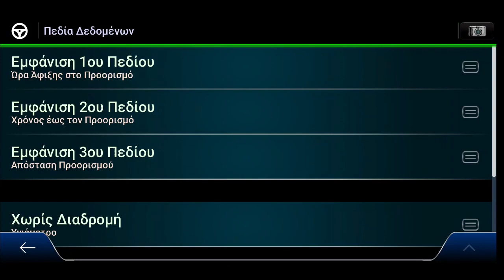iGO Luna GPS - Navigation - skin pongo - Version 14 july 2023 (9.35.2.153810)